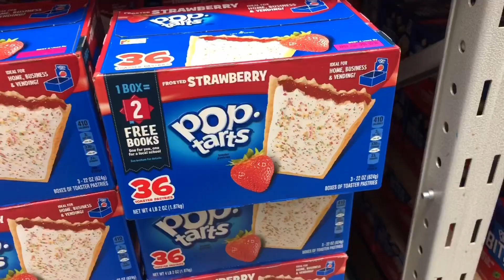MY DOG ATE A BATTERY !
Hey guys this is the continuation of the last video. The FULL story of Monty eating a battery along with my weekly pit stop to MY SECOND HOME Sams Club!

IPHONE X

VENDING MACHINE SNACKS
ALL THE CHIPS YOU LOVE AND SODAS YOU DREAM OF.

FAVORITE YOUTUBE VIDEOS OF THE WEEK

Gary Vaynerchuk